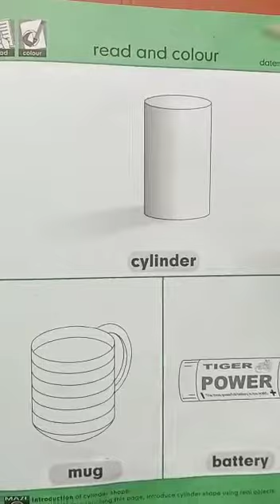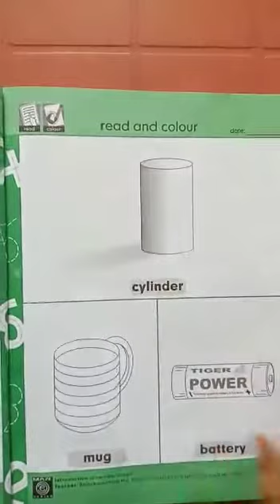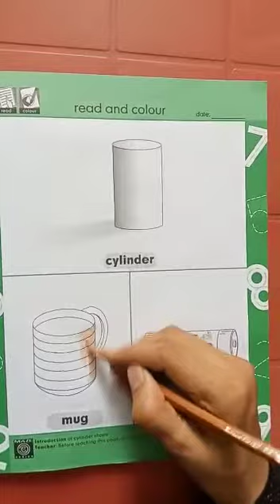Pre year II Math Book 17/07/2020